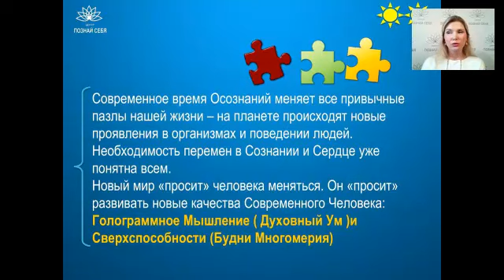НЕВРОЗЫ,СТРАХИ,ТРЕВОГА И КВАНТОВЫЙ МИР.Фрагмент презентации программы 6 марта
НЕВРОЗЫ,СТРАХИ,ТРЕВОГА И КВАНТОВЫЙ МИР.Фрагмент презентации программы 6 марта  Светланы Тишковой  «СВЕРХСПОСОБНОСТИ ЧЕЛОВЕКА И ГОЛОГРАММНОЕ МЫШЛЕНИЕ»
Старт Новой группы 20 марта
Ссылочка для регистрации и оплаты

✋На этой онлайн-встрече вы узнаете:
1. На ЧТО уже способны люди современного времени?
2. ЛОГИЧНАЯ и НЕЛОГИЧНАЯ ЖИЗНЬ.
3. ЧТО ТАКОЕ Голограммное Мышление?
4. СВЕРХСПОСОБНОСТИ ЧЕЛОВЕКА – Будни НОВОГО Времени
5. ВОЗМОЖНО ЛИ РАЗВИТЬ ЛЮБУЮ СВЕРХСПОСОБНОСТЬ?
6. ФОРМИРОВАНИЕ СЕБЯ ПО-НОВОМУ.
7. НЕПРОЯВЛЕННЫЕ ТАЙНЫ ЖИЗНИ ЧЕЛОВЕКА

✋В Результате продвинутого курса: «СВЕРХСПОСОБНОСТИ ЧЕЛОВЕКА И ГОЛОГРАММНОЕ МЫШЛЕНИЕ» у вас проявится:
➡ Единство Сути и Тела
➡ Ваша жизнь обретет Светлое Рождение и Благополучных родителей.
➡ Обретете личную Силу и сделаете на планете то, ЗАЧЕМ ПРИШЛИ.
➡ Создадите свои творческие миры, важные для Нового времени (Профилактика Смерти)
➡Обновитесь и станете моложе.
➡ Рядом с Вами любому человеку станет «УЮТНО ВСЕГДА»
➡Станете Удачливыми, Гибкими и Легкими.

Конфликты, неудачи, болезненные повороты судьбы, страдания не смогут совмещаться с вашей новой Человечностью и Живым Духом.
Практики ПРОДВИНУТОГО КУРСА ЧУДЕС УНИКАЛЬНЫ И ПЕРЕДАНЫ ОТ МАСТЕРА К МАСТЕРУ!

Если жизнь открывается по-новому – зачем жить «по-старому»? )